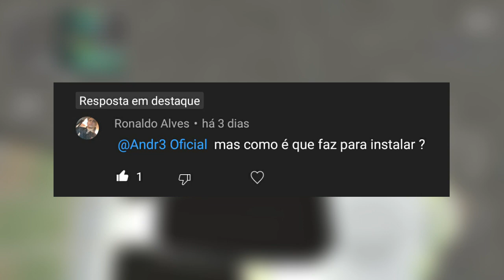AVISO IMPORTANTE !!! PARA A COMUNIDADE DO PICKUP E MY SUMMER CAR !!! | MY SUMMER CAR ANDROID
00:01 Início

                           🎶Trilhas Sonoras🎶

PICKUP 1.1
pickup atualização
pickup beta
pickup
pickup remaster
PICKUP REMASTER
EGYPTIAN LIFE
egyptian life
egyptianlife
egyptianlifecargame
EGYPTIANLIFE
my summer car android
my summer car para android
my summer car mobile
my summer car similar
my summer car cópia
mon bazou
MON BAZOU
My Summer Car
RALLY MECHANIC SIMULATOR
MECHANIC SIMULATOR
rally mechanic simulator
simulator
simulador
simulação
mechanic simulator
pick up
pickup
pick Up
Pickup
Pick Up
atualização
NOTÍCIAS
novidades